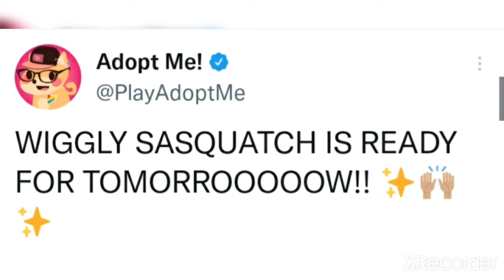Adopt me Tea☕: A Closer look On The Sasquatch! | Roblox adopt me